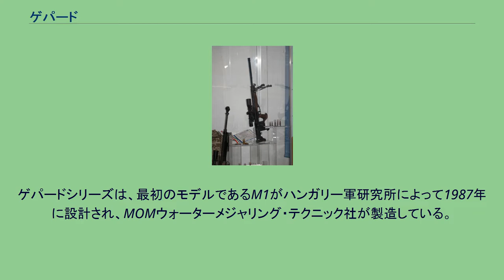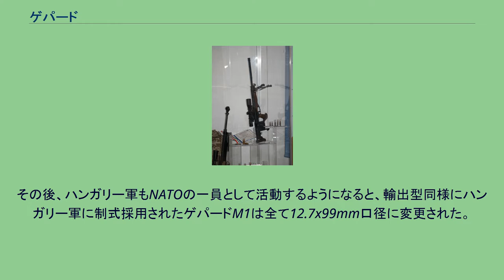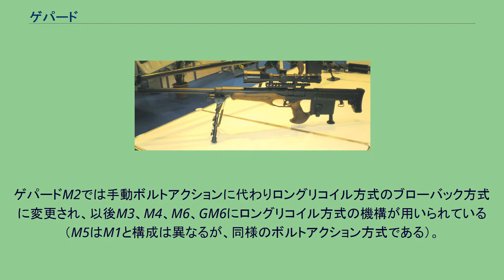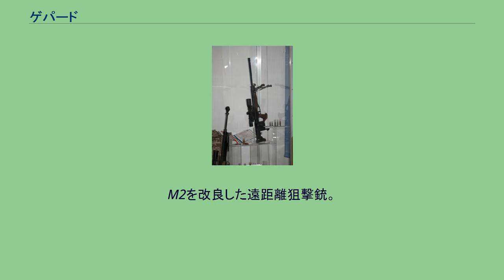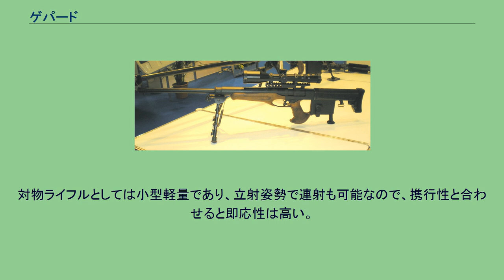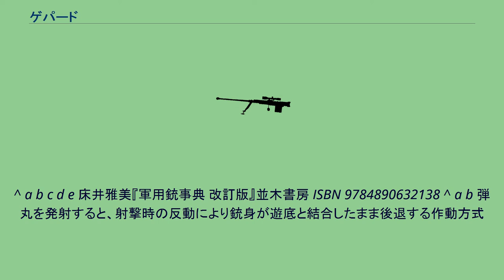ゲパード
#12.7mm銃
#14.5mm銃
ゲパード（ハンガリー語: Gepárd）は、ハンガリーで開発された一連の遠距離狙撃銃である。
ゲパード（Gepárd）とは「チーター」の意。
ゲパードシリーズは、最初のモデルであるM1がハンガリー軍研究所によって1987年に設計され、MOMウォーターメジャリング・テクニック社が製造している。
1991年からはハンガリー軍でも制式対物ライフルとして採用されており、国連軍として派兵されている部隊などで使用されている。
初期のモデルはワルシャワ条約機構軍の重機関銃用弾薬、12.7x108mm弾薬のみを使用していたが、ハンガリーの自由化後、銃身に改良を施すなどし、NATO軍で使用されている12.7x99mm弾を使用できる輸出型も開発された。
その後、ハンガリー軍もNATOの一員として活動するようになると、輸出型同様にハンガリー軍に制式採用されたゲパードM1は全て12.7x99mm口径に変更された。
元々、ゲパードM1は遠距離狙撃銃として開発されているため、優れた命中精度を誇る。
M1の作動方式はボルトアクション方式を採用しており、装弾数は1発のみとなっている。
撃発メカニズムは独特であり、銃把部分に撃発メカニズムがまとめられており、先端には撃針が露出して取り付けられており、銃把がボルトハンドルを兼ねている。
形状はシングルアクションの単発拳銃に近い。
弾薬の装填方法は、銃把を右方向に回転させて後方に引くことで撃発メカニズム部分を銃身から取り外し、その先端部分に弾薬を装着して機関部へ挿入する。
最後は銃把を左方向に回して元に戻すことで完了する。
排莢も同じ手順で行う。
ゲパードM2では手動ボルトアクションに代わりロングリコイル方式のブローバック方式に変更され、以後M3、M4、M6、GM6にロングリコイル方式の機構が用いられている（M5はM1と構成は異なるが、同様のボルトアクション方式である）。
使用目的ごとに使い分けるため、様々なバリエーションが開発されている。
M1と同じく、ハンガリー軍研究所で開発された対物ライフル。
ただし、M1とは違い純粋な対物ライフルとして設計されていて、分隊に配備することを前提にしており、兵員が1人で容易に運用できるよう、ブルパップ方式を採用し、弾倉を銃把の横に配置することで全長をできる限り短くしている。
作動方式はセミオートマチックで、機関部側面に5発もしくは10発の箱型弾倉を装填する。
また、銃口に大型のマズル・コンペンセイターの装着をしたり、重い銃身を使用するなどして、反動を軽減する工夫を施している。
M2を14.5x114mm口径に大型化したモデル。
M2を改良した遠距離狙撃銃。
作動方式はロングリコイル方式で、セミオートマチックである。
ブルパップ方式を変更し、機関部と弾倉が銃把の前にある通常の形式になった。
遠距離でも十分な精度を維持するため、機関部を大型化し振動を軽減させ、弾丸の銃身内弾道を安定させている。
また、銃床は折り畳み可能なものとなった。
使用弾薬は12.7x108mmで、M1と同じくハンガリー自由化後に12.7x99mmの使用が可能なモデルの開発を行った。
M2をボルトアクション方式の単発式に変更したモデル。
ゲパード M5 M4の使用弾薬を14.5x114mm弾とした口径拡大型。
ゲパード M6 ゲパードシリーズの最新モデル。
M2の改良型。
ブルパップ方式を採用しており、作動はロングリコイル方式のセミオートマチック。
銃身を後退させ全長を短くした状態で携行でき、携行性を高めている。
連射速度は高く、2秒で6連射ができるほど。
対物ライフルとしては小型軽量であり、立射姿勢で連射も可能なので、携行性と合わせると即応性は高い。
^ a b c d e 床井雅美『軍用銃事典 改訂版』並木書房 ISBN 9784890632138 ^ a b 弾丸を発射すると、射撃時の反動により銃身が遊底と結合したまま後退する作動方式